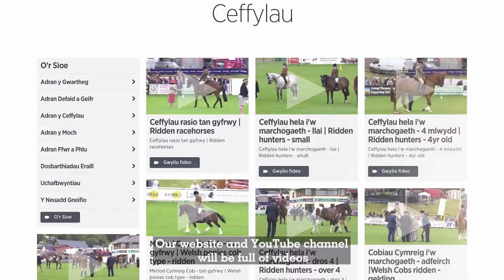Gwyliwch Sioe 2023 yn FYW ar S4C | Watch the 2023 Royal Welsh LIVE on S4C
Mae Sioe Fawr 2023 ar y gorwel!  The 2023 Royal Welsh Show is upon us!

Gwyliwch y cyfan YN FYW ar S4C | Watch the action LIVE all week on S4C

👉 Y Sioe Fawr | Royal Welsh Show
📆 24 - 27 Gorffennaf | July